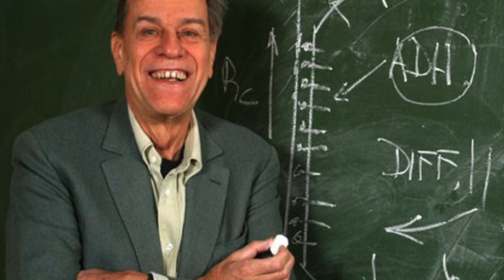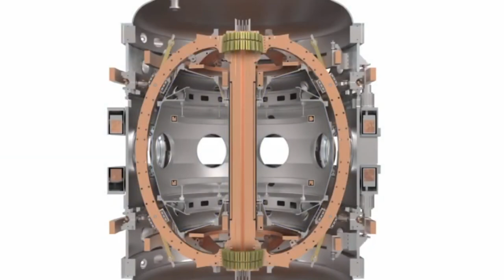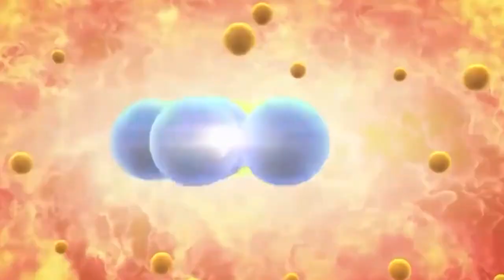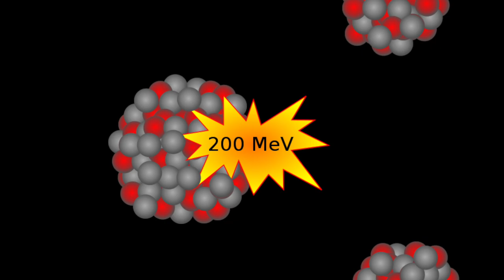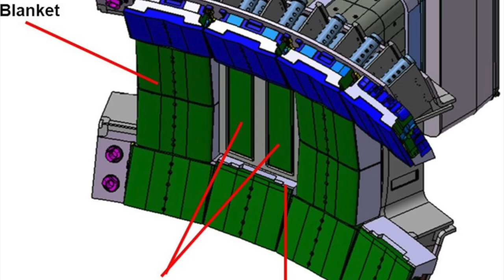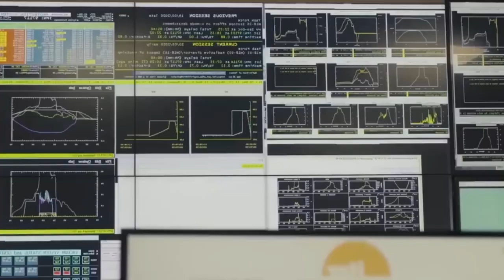A thermonuclear reactor has been launched in Russia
Controlled thermonuclear fusion is a pipedream of physicists and energy companies that they have been cherishing for decades. Putting an artificial Sun in a box is a great idea. "But the problem is that we don't know how to create such a box," Nobel laureate Pierre Gilles de Genes said in 1991.

The Kurchatov Institute performed the physical launch of the deeply modernized T-15MD hybrid thermonuclear reactor.